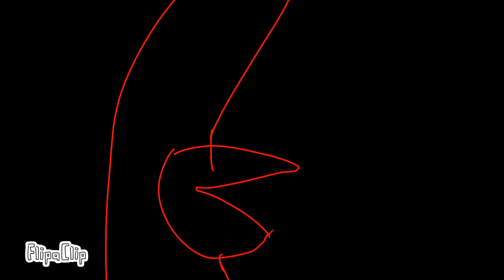November 8, 2020